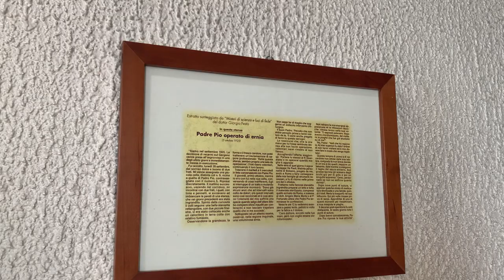Padre Pio le diede uno schiaffo e guarì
Un minuto con Padre Pio di Francesco Bosco